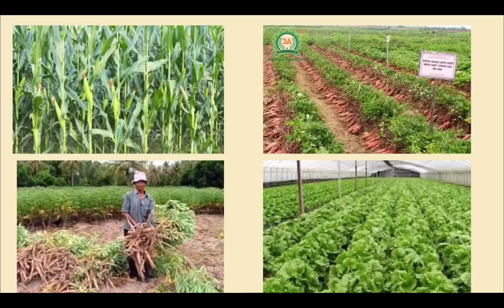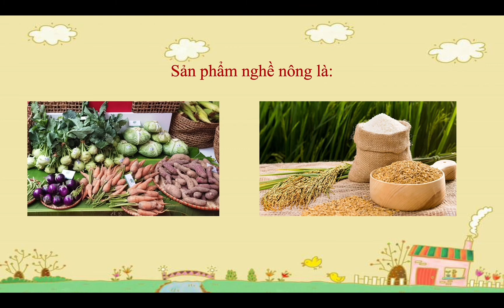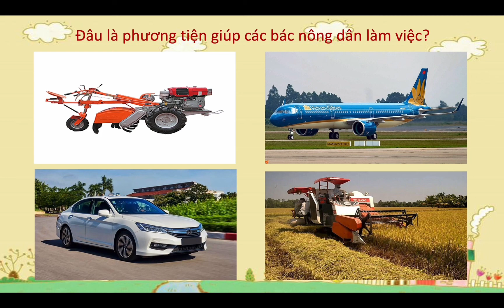Hoạt động:KPXH “ Trò chuyện về nghề nông” Giáo viên: Triệu Hồng Hạnh